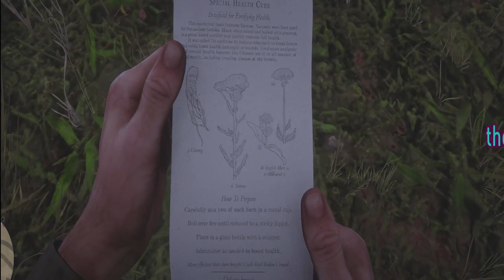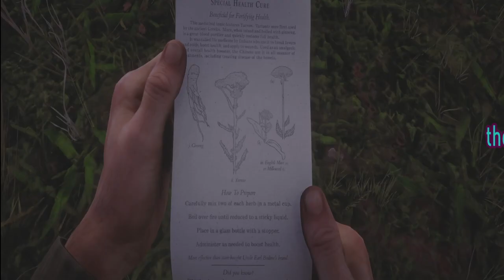Red Dead Redemption 2 - I WANT TO HELP